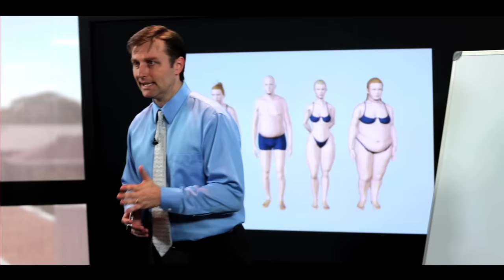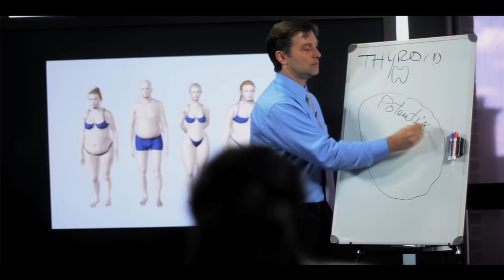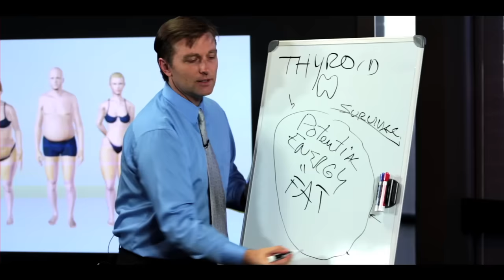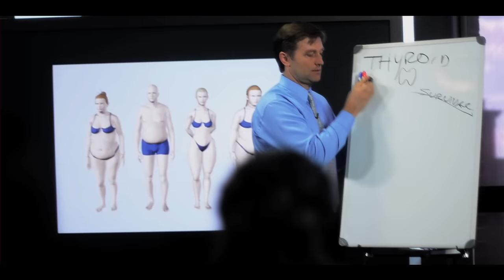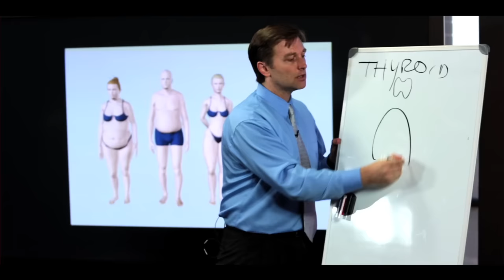Dr. Berg's Body Type Seminar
Dr. Berg breaks down how each body type functions and what it means to you. In this video, he also shows what nutrition and exercise is needed to get results with you weight loss depending on your body type.